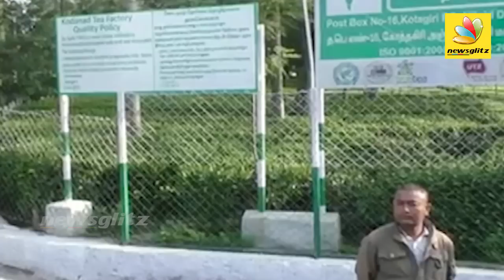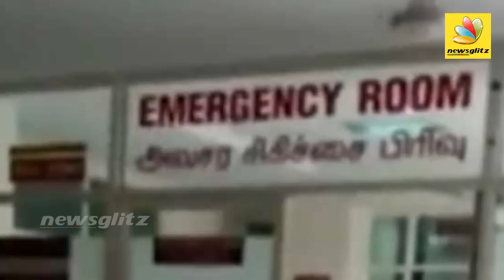கொடநாடு கொள்ளை டிடிவி தினகரன் உடந்தையா? | Is TTV Dinakaran involved in Kodanad Murder Case : News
Kodanad estate security guard Om bahadur was killed and Krishna Bahadur has been attacked. The bungalow owners have not filed any case for the theft of documents or the attack, only the security guard who was attacked (Krishna Bahadur) has filed a case. Kanakaraj, Jayalalitha driver was killed and Syam was injured, these two were the prime suspect in the murder case. Now, the investigations are getting bigger: " Is TTV Dinakaran involved in Kodanad estate murder case". Hope we get the answer soon.